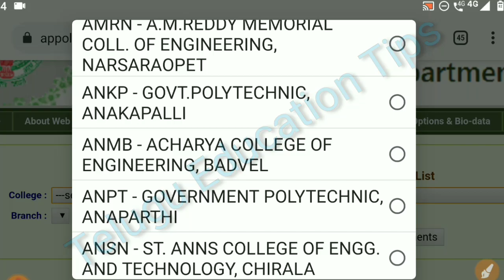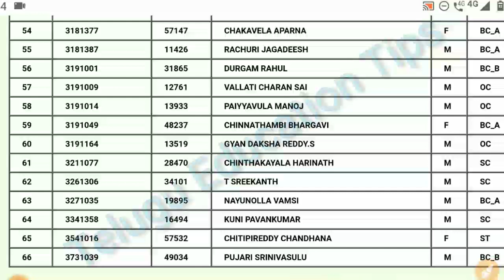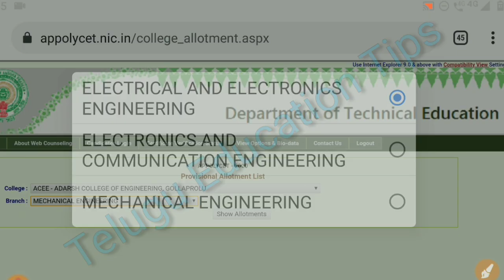How to check ap polycet students names college wise 2020 in telugu